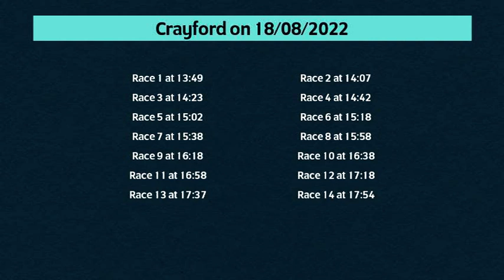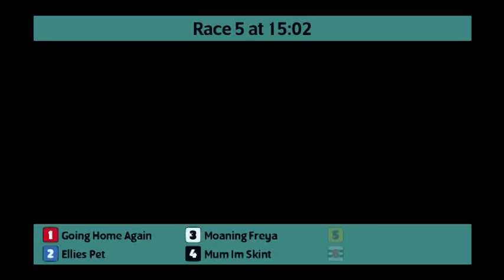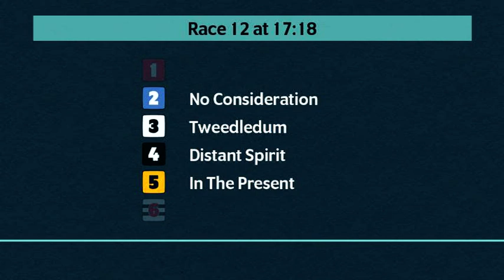Crayford Races on Thursday 18th August 2022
click on the link for racing result